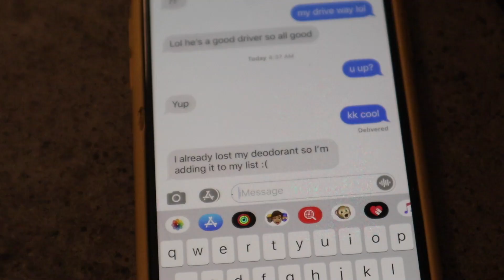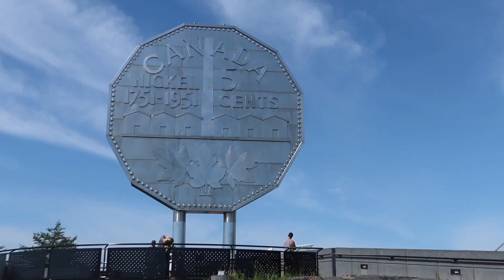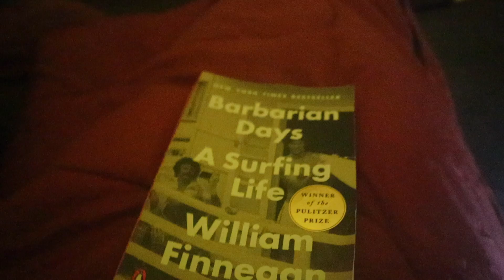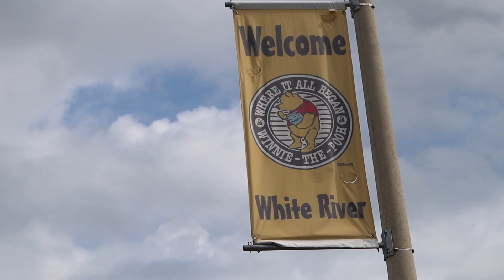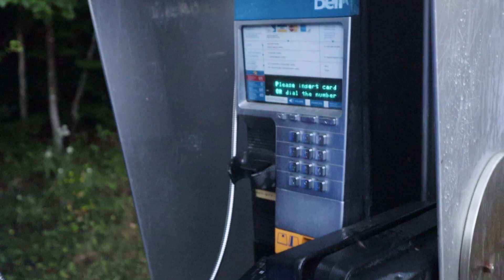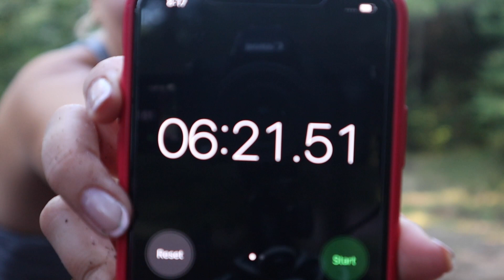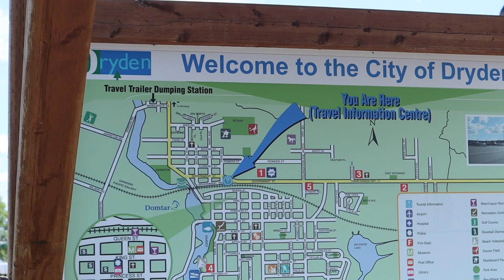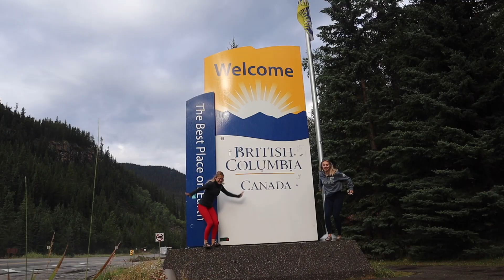2 Girls 1 Jeep | Episode 1 - Ontario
yoo I put my heart and soul into this episode so I'm not really sure what's left for the rest of the episodes - maybe some likes and comments can restore my stoke to continue editing

also angery i had to upload this 3 times because copyright kept blocking it in canada so i had to change some music sorry ): heart broken